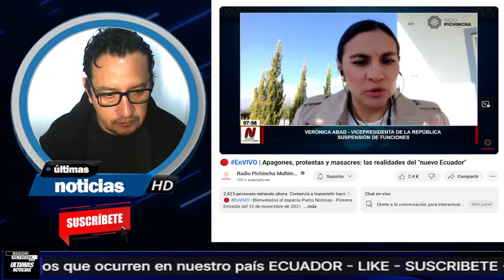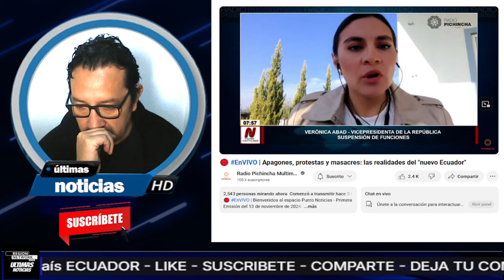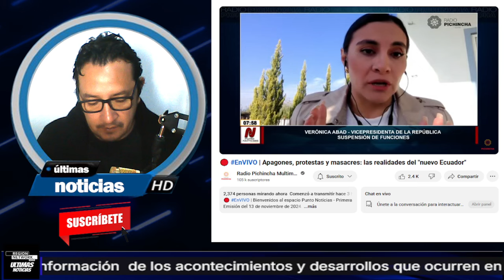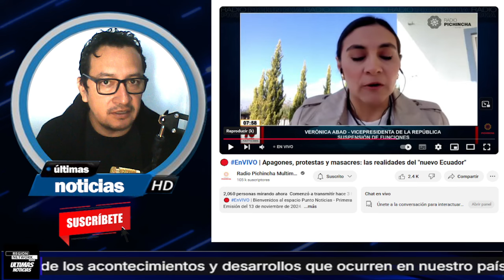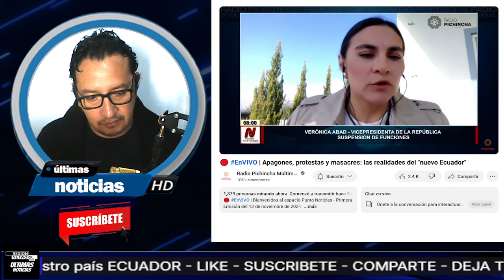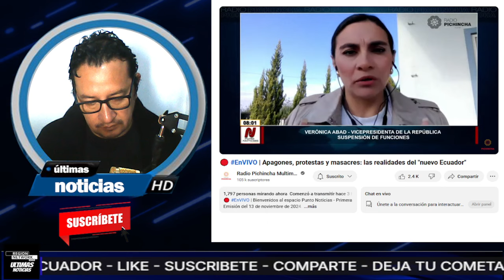¡"DESCARADA IVONNE NUÑES" NO TIENE PRUEBAS DEL SUMARIO ADMINISTRATIVO LE DICE VERÓNICA ABAD!!!